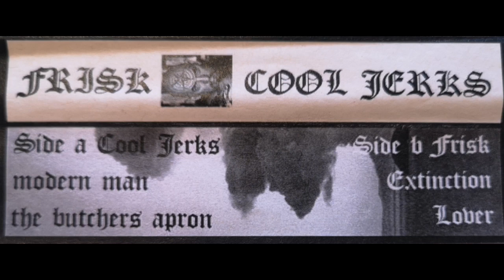Cool Jerks - Modern Man / Butchers Apron Split Tape (Leeds UK Punk Hardcore New Wave)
Formed as a reaction to a decade of decay in British society, Cool Jerks face up to the relentless race to the bottom that we continue to persue. Brexit, violence, nationalism, individualism and low pay. Welcome to England.

Cool Jerks hailing from sunny Leeds UK. This was a split release tape put out by Bristol label Specialist Subject Records.
1. Modern Man.
2. The Butchers Apron.